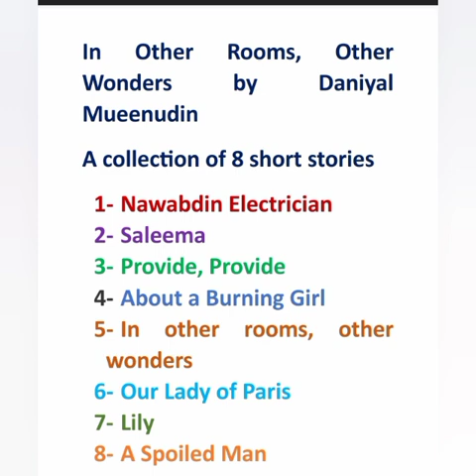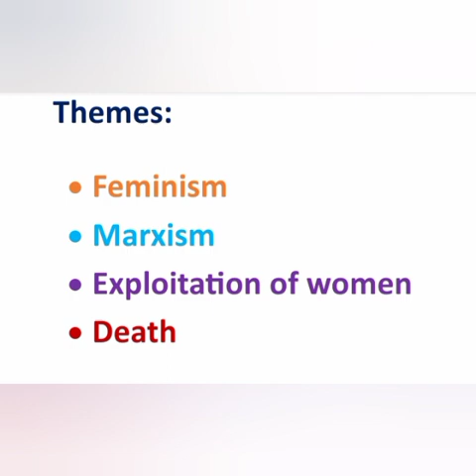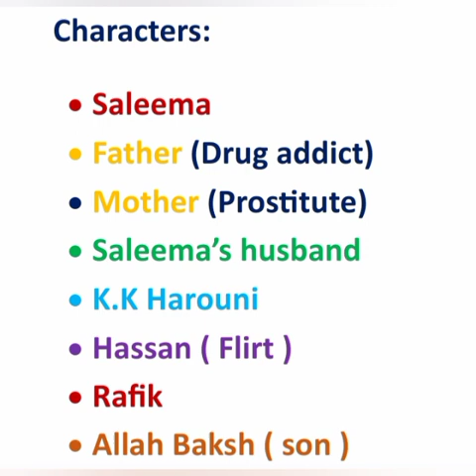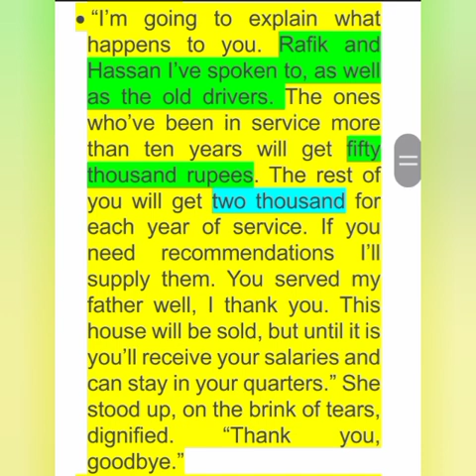Saleema by Daniyal Mueenudin | Saleema in other rooms, other wonders| Saleema short story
In this video I've explained the short story Saleema from Daniyal Mueenudin's work 'In other rooms,other wonders'.